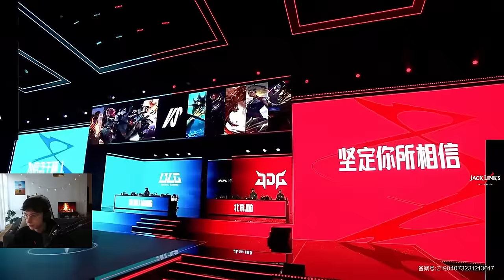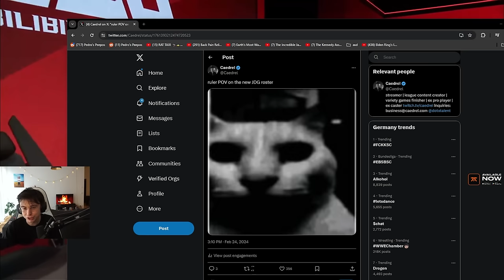JDG VS BLG ALWAYS DELIVERS - LPL REGULAR SEASON BO3 - CAEDREL